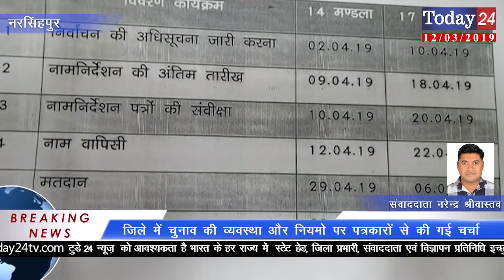चुनाव को लेकर नरसिहपुर कलेक्ट्रेट में जिला कलेक्टर ने की प्रेस कांफ्रेन्स | Today24